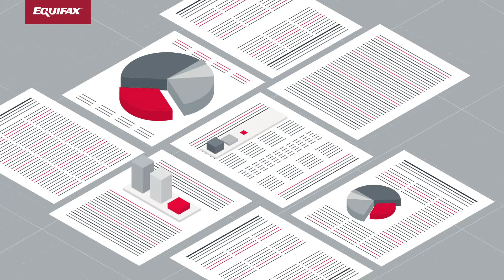Aperçus de portefeuille vidéo promotionnelle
Découvrez-en plus sur Aperçus de portefeuille; une appli d’En marche direct lancée au Canada.